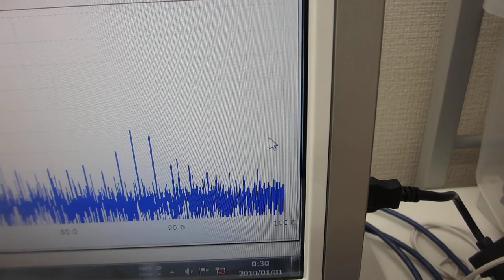超音波発振制御プローブの相互作用を利用する技術（表面弾性波の伝搬制御技術）